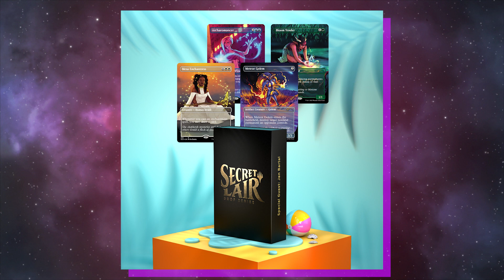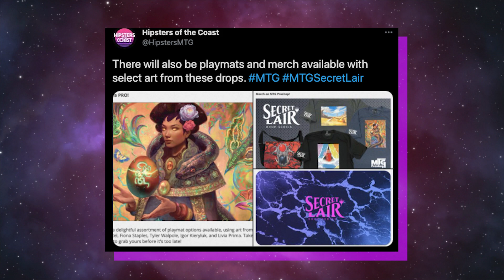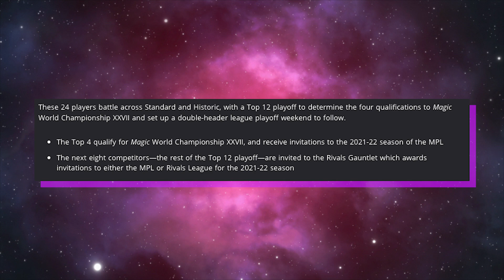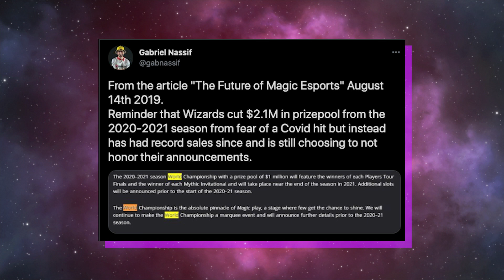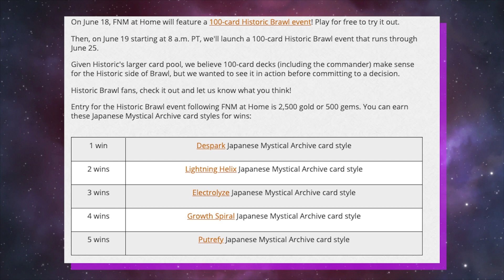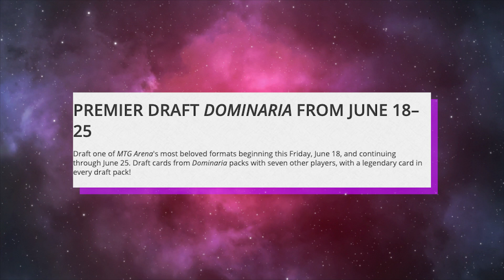The Upkeep: June 21st, 2021 | Magic the Gathering News & Information - MTG Podcast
On this episode, news about: a new summer Secret Lair Superdrop is announced with new art from Rebecca Guay & Dan Fraizer (among many famous others!) PLUS: The Magic postseason is almost here (we get you ready for it), fun MTG Arena events coming up, and Phyrexians are now everywhere!